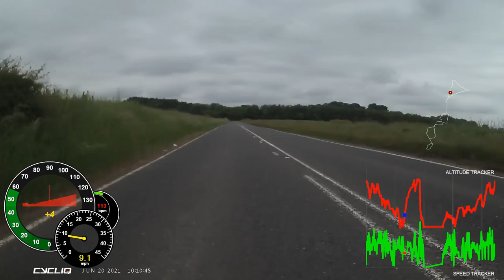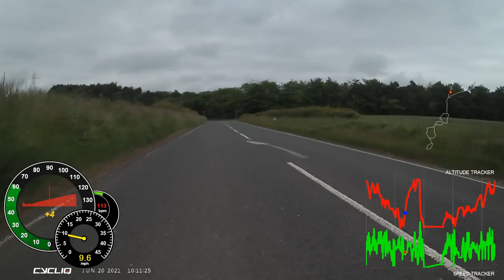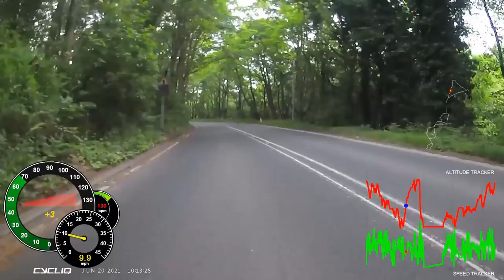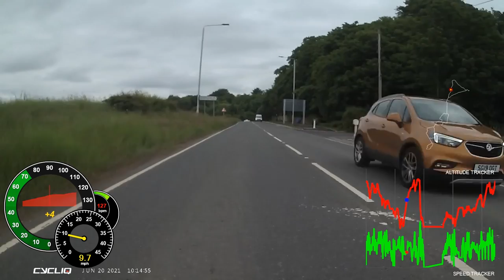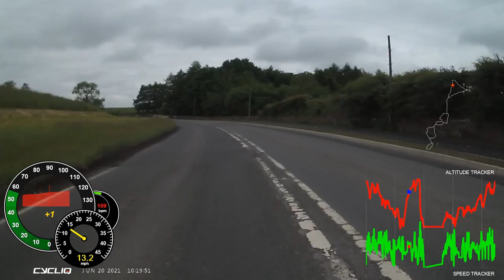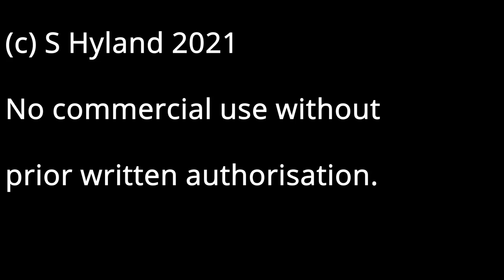2006 Aberdour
LCC GP 2 outbound to Aberdour.

Coffee stop: The Café by the Shore

Someone ... who shall remain nameless ... forgot to restart the camera, so there is no inbound video :-(